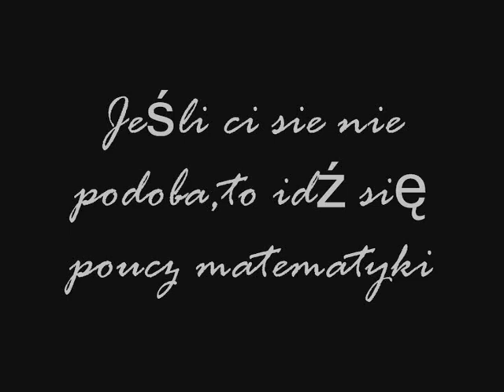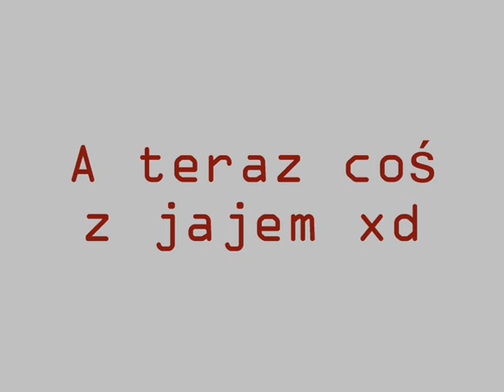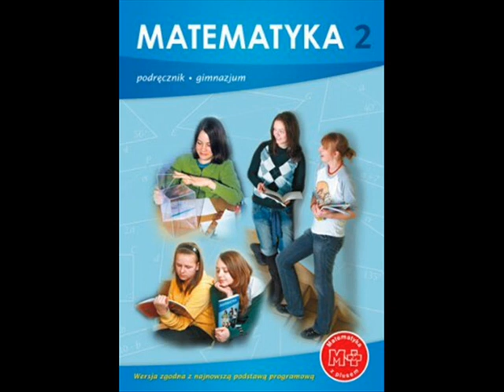Wszystko Dla Was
To My I wgl..
Lisica15
BlackRose212
Fatimaa
lafeelafeede1
Pozdrawiamy serdecznie luntasa i jego pigułe ,Macierze i wszystkie Bizony xd
oraz Kolegów z klasy kochanych (o ni wiedza) którzy sa najmądrzejsi z matematyki i wiedzą wszystko i wgl. xd
Cholera !!@ Zapomniałam miszcza pozdrowic..
Pozdrawiamy sen seja ,wielkiego miszcza xd
(pisane po swojsku,napływu weny niestety nie miałam)